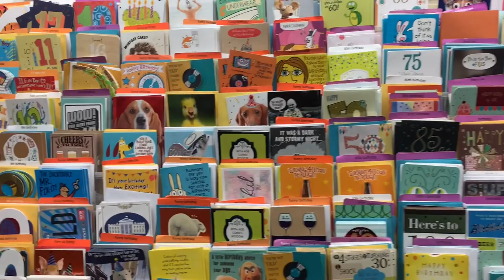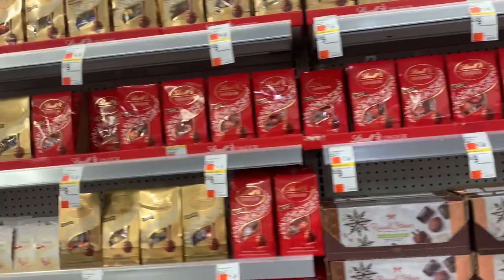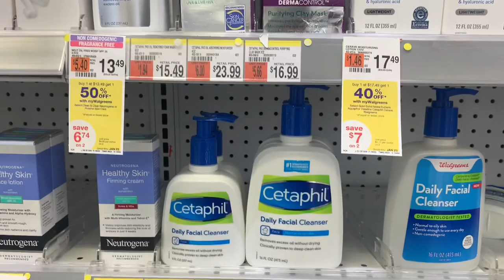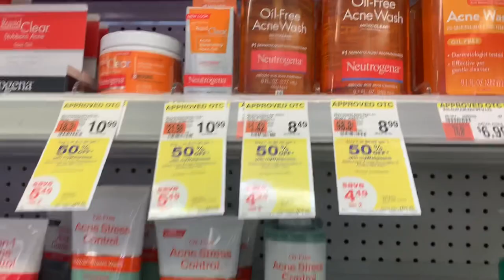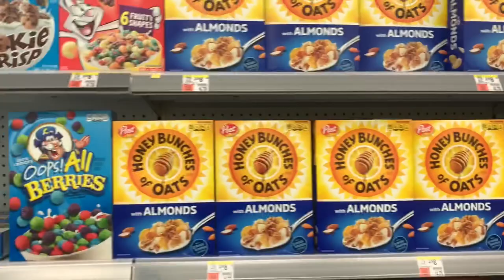Shop with Me In Duane Reade | Daily Accesories and Skin Products | Walking Tour